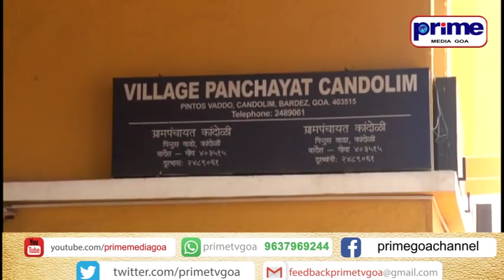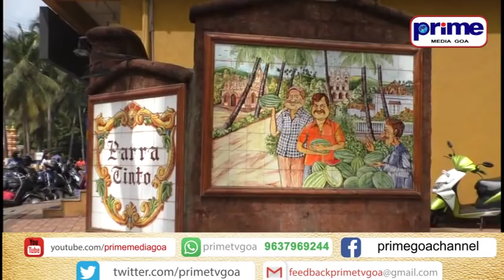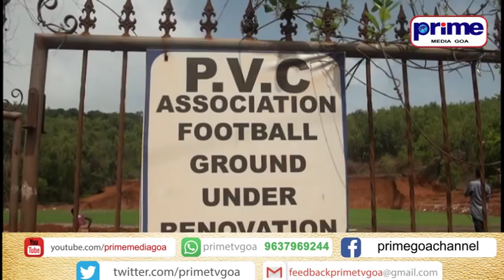The Journey of Michael Lobo